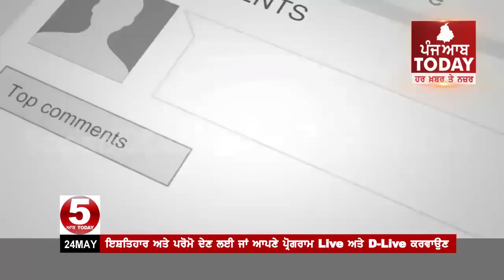ਸਾਬਕਾ ਗੈਂਗਸਟਰ ਲੱਖਾ ਸਿਧਾਣਾ ਨੂੰ ਪੁਲਿਸ ਨੇ ਸਾਥੀਆਂ ਸਣੇ ਚੁੱਕਿਆ ,Lakha Sidhana Arrest By Moga Police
ਸਾਬਕਾ ਗੈਂਗਸਟਰ ਲੱਖਾ ਸਿਧਾਣਾ ਨੂੰ ਪੁਲਿਸ ਨੇ ਸਾਥੀਆਂ ਸਣੇ ਚੁੱਕਿਆ
ਮੋਗਾ ਪੁਲਿਸ ਨੇ ਕੀਤੀ ਅਚਨਚੇਤ ਕੀਤੀ ਕਾਰਵਾਈ ,
ਸ਼ਾਹਕੋਟ ਜਿਮਨੀ ਚੋਣ ਚ ਦੂਸ਼ਿਤ ਪਾਣੀ ਦੇ ਮਾਮਲੇ ਸਬੰਧੀ ਕੈਪਟਨ ਸਰਕਾਰ ਨੂੰ ਘੇਰਨ ਲਈ ਜਾ ਰਹੇ ਸੀ ਲੱਖਾ ਸਿਧਾਣਾ